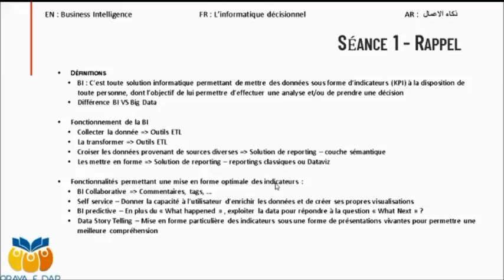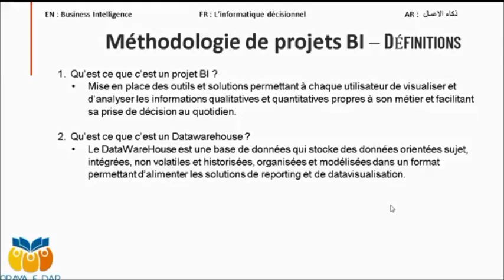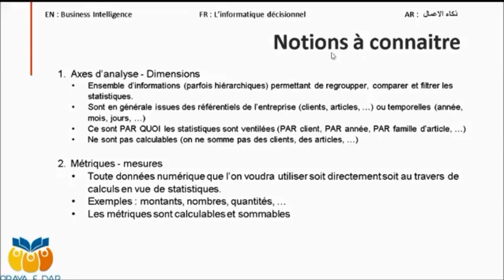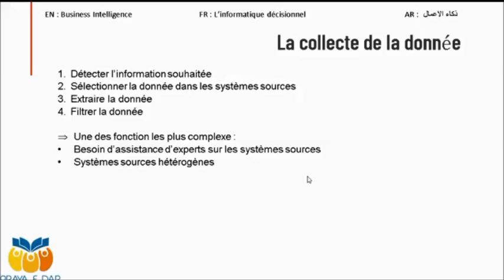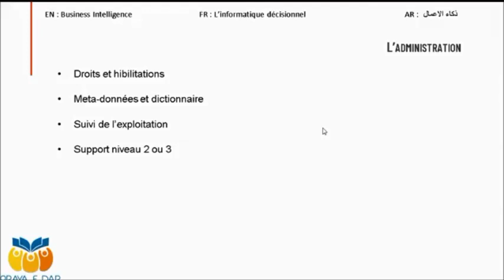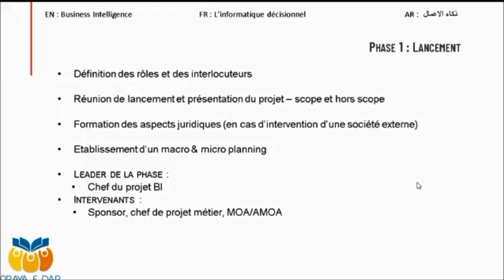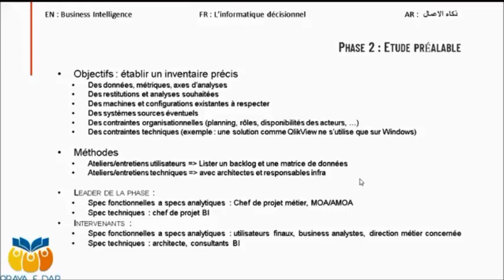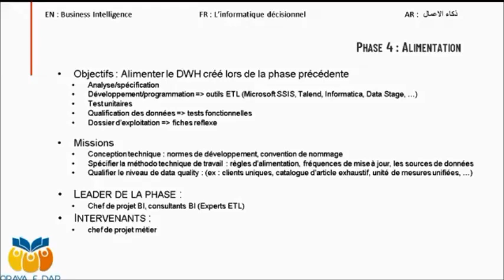Business Intelligence Pr: MOURCHID Zakaria séance: 3